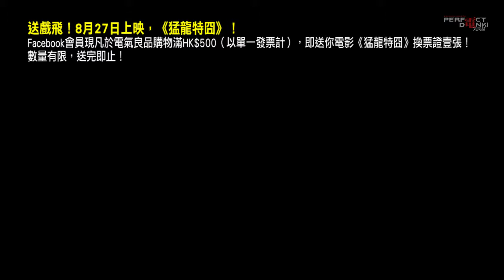送戲飛！8月27日上映，《猛龍特囧》！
Facebook會員現凡於電氣良品購物滿HK$500（以單一發票計），即送你電影《猛龍特囧》換票證壹張！
數量有限，送完即止！